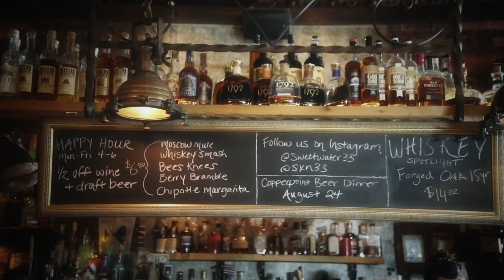Best Birdies: Golf and Bourbon - Bill Binder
Monday's Binders Breakdown and we take it to the greens! Bill rants about bourbon and cocktails!

All social media @bindersstash
Bindersstash.com

Bill Binder has been in the hospitality industry for 20+ years, creating globaly published cocktails (FORBES) and consuming many more, tasting whiskies as far as the eye can see. Join Bill as he scour's the country for the best cocktails and deepest whisk(e)y lists that America has to offer!

Host: Bill Binder
Director: Emily Skye
Score: Johnathan Munoz